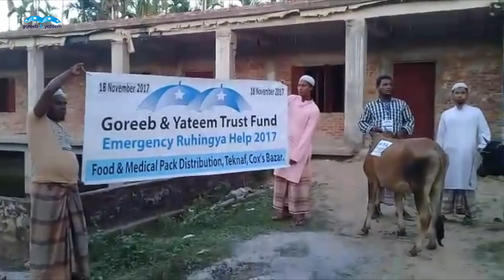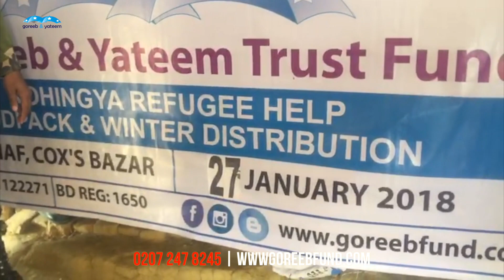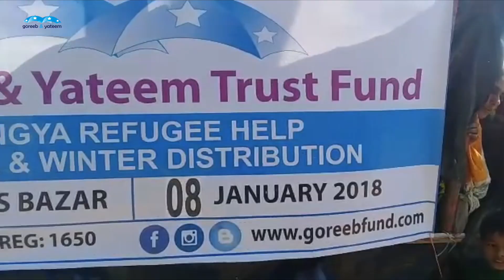Rohingya Qurbani Appeal | Goreeb & Yateem Trust Fund